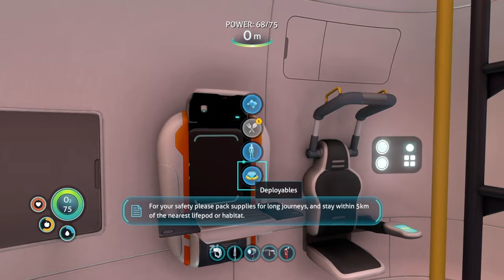Surviving Subnautica Part 2 | Hardcore (No Commentary)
This open ocean world is no joke, nothing is safe. Yet, I will survive.